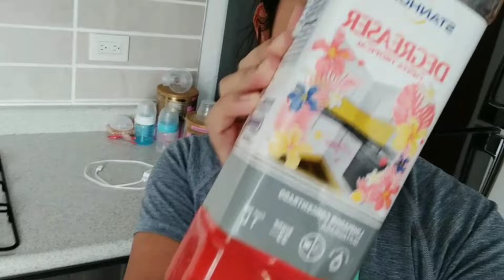Líquido para limpiar estufa👌👍(DEGREASER)STANHOME